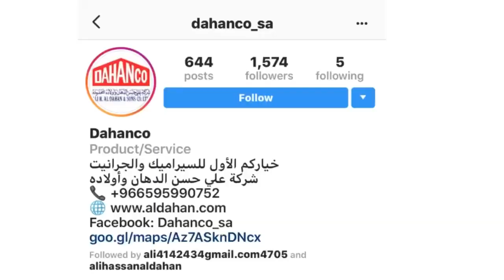شركة علي حسن الدهان وأولاده للسراميك✨جودة عالية وأسعار منافسة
Product/Service
خياركم الأول للسيراميك والجرانيت
شركة علي حسن الدهان وأولاده
goo.gl/maps/Az7ASknDNcx
Followed by ali4142434gmail.com4705 and alihassanaldahan